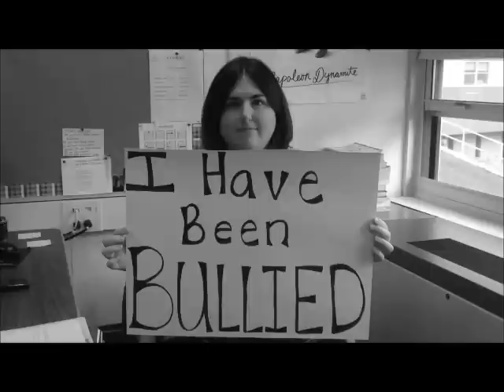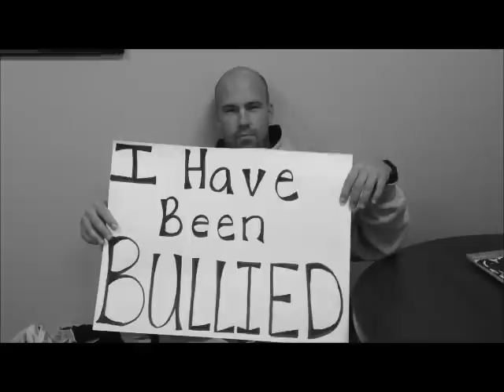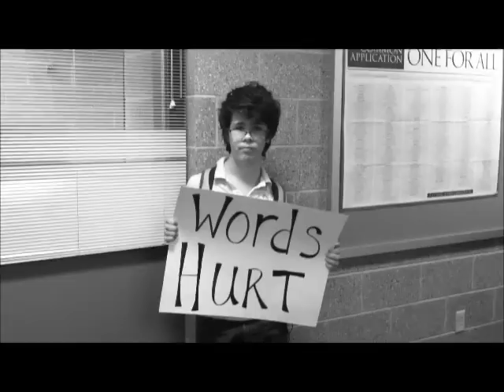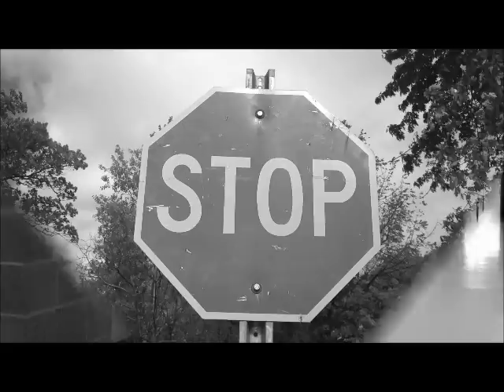CHS Anti-Bullying Week 2012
Students and staff of Cohoes High School use words and feelings to describe the impact of bullying. The video was introduced as part of 2012 Anti-Bullying Week at the high school, October 22-26, 2012.